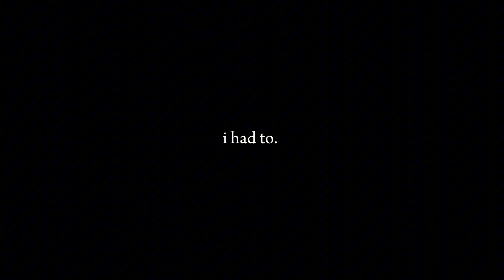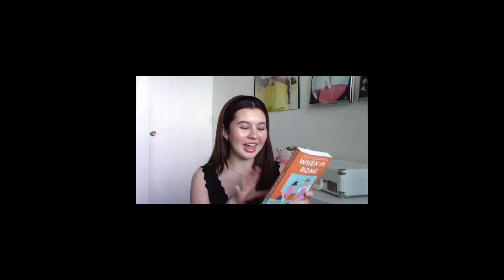18 books i want to read before 2023 ends !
2023 is coming to an end…
So here are all the books i want to read before it does :)

AMAZON STOREFRONT

si=Nr_bNyyISY2twdJ_0A5MBA

Mya